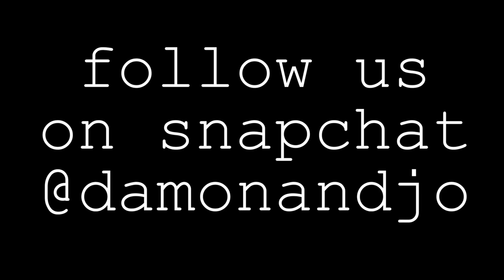HOW TO SLEEP OVERNIGHT IN AN AIRPORT | DamonAndJo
OUR EQUIPMENT:
CANON G7X:
CANON T5I
GOPRO 4